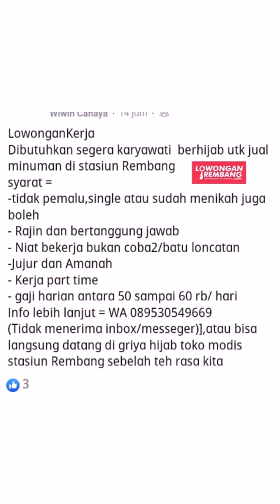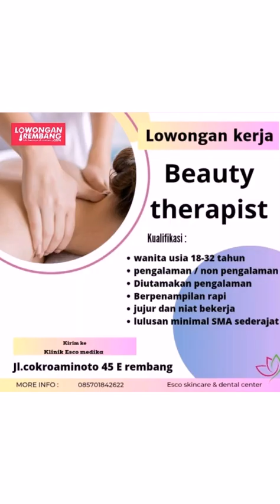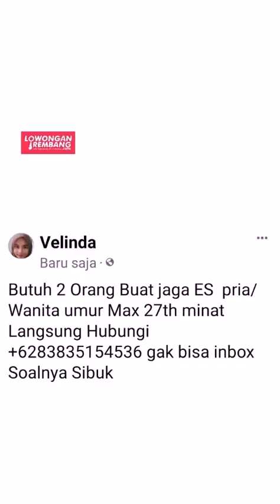lowongan kerja terbaru REMBANG sabtu 1 juli 2023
s.id/lokerrbg

🌐 LowonganRembang.com
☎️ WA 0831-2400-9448